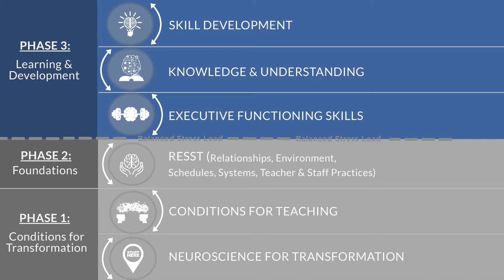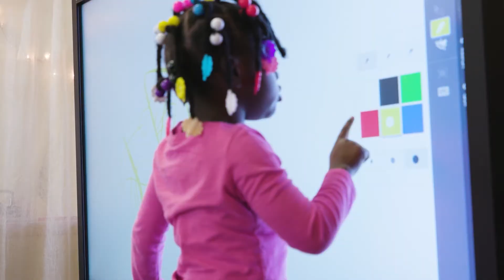GAIN - Growth in Academics through Innovation and Neuroeducation - EVSC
Students today have different developmental experiences than they did 10, 20, 30 years ago. Those different experiences impact the way students’ brains learn and process information. Yet education as a whole has not taken this into consideration when we think about the fundamental way we educate students in the United States.

To transform education and ensure students have the opportunity to achieve their maximum potential, it is essential to align systems and practices with how the brain develops.

We have to take what we know from the field of neuroscience and combine it with the development of skills we know students need in order to be successful, including the importance of safe, positive and connected relationships, the role of critical cognitive skills and ensuring opportunities throughout each day for problem solving, innovation, and engaging in complex thinking.

To ensure every student has the opportunity to maximize their own potential and ultimately be successful in life, education must broaden its understanding of what essential skills are needed and HOW to develop those skills. GAIN makes this possible.